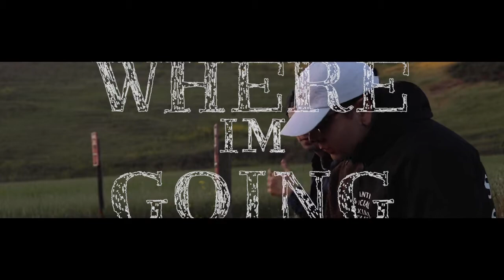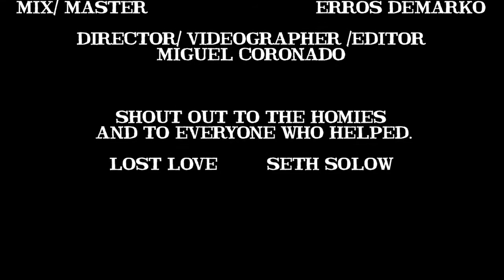Where I’m going [ft. Aidan Ryan, Erros Demarko] (OfficialMusicVideo)Dir.Miguel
Erros: Shout out to everybody who helped out the EOC family and most importantly my brother X! It’s been super dope being able to see him grow along side Aidan who has grown to become the heart in this project and movement! Hopefully y’all enjoy and stay rocking, great job X-of keep workin.